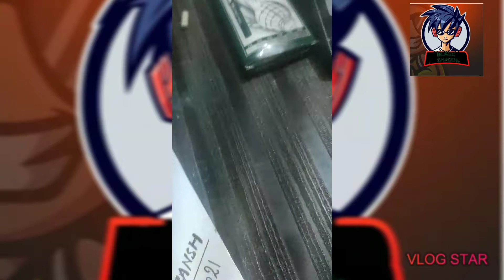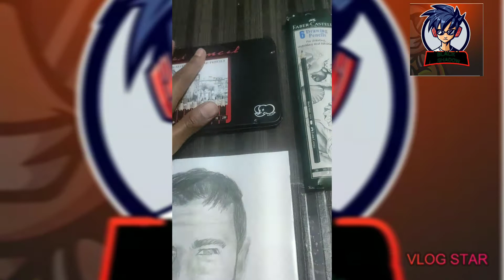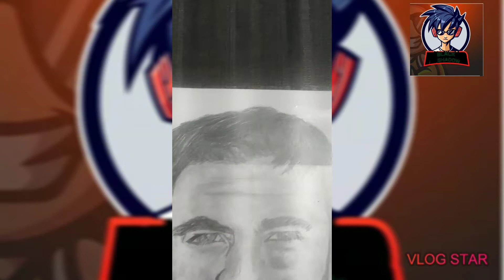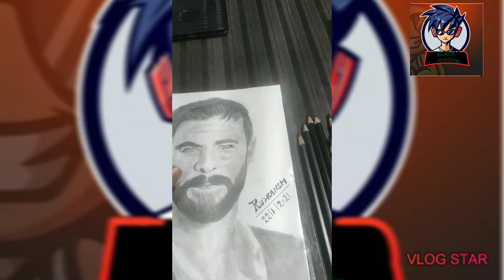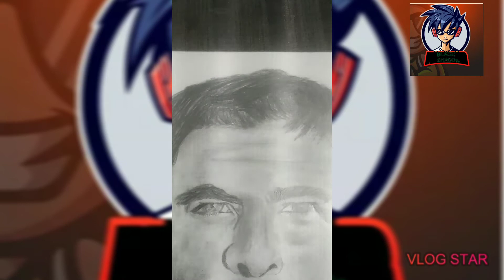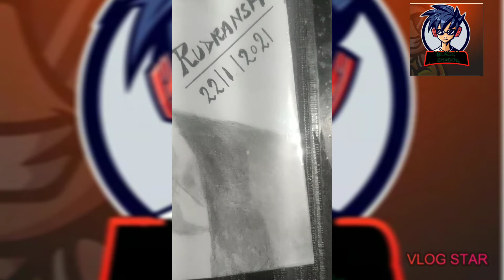Chris Hemsworth Realistic Drawing 🔥 Check description | BLACK SHADOW YT